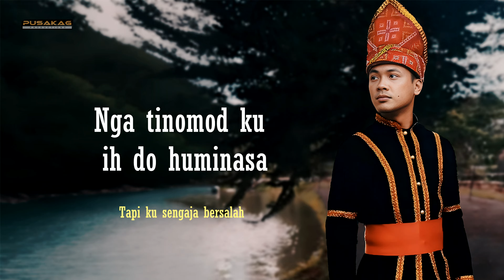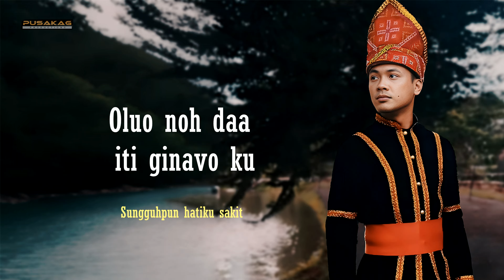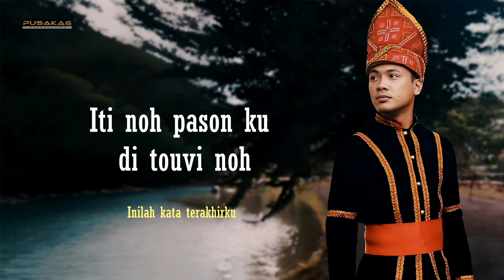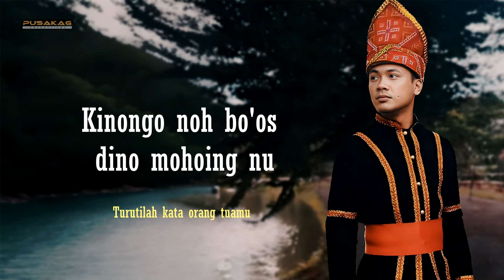ROLAND RONALD - Tinomod Ku Huminasa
TINOMOD KU HUMINASA
Lagu/lirik : Anna Stanislaus
Penyanyi : Roland Ronald
Studio :Pusakag Productions

Pahasa'on zou diau tuu nokosuvai zou dii kanu..
Nga tinomod ku ih do huminasa...
Moi do koinsodu mantad diau...
Sundung koponinduo dito ngoduvo...

Oi koupusan, ginavo ku tomoimo montok diau...
Sundung au zito kopi'iso,
Oluo noh daa iti ginavo ku,
Nga kinaman ku ih do monoimo diti...

Chorus:

Iti noh pason ku di touvi noh,
Kada pogiadai oh pitongkizadan diti,
Pavakaso noh ginavo nu do monoguvang,
Tuu dodoiti noh gisom oh piginavaan toh...

Insan tadau kalati koh ih,
Nokuo tuu iti oh lahan dii pinihi ku...
Kinongo noh bo'os dino mohoing nu,
Tuu kiva suvai di poinhobi ih pinihi dioho...

Bridge:

Pavakaso noh ginavo nu monoguvang diti..
Tuu dodoiti noh gisom oh piginavaan dito.

Kau salahkan ku sebab ku berubah
Tapi ku sengaja bersalah
Agar dapat jauh darimu
Walaupun ia sakit bagi kita

Kasih, hatiku sentiasa untukmu
Walau kita tidak dapat bersama
Sungguhpun hatiku sakit
Akan ku cuba terima kenyataan ini

Inilah kata terakhirku
Jangan tangisi perpisahan ini
Kuatkanlah hatimu menempuh dugaan ini
Sampai di sini sahaja kisah cinta kita

Satu hari nanti kau akan faham
Mengapa jalan ini yang ku pilih
Turutilah kata orang tuamu
Pilihan mereka lebih baik dariku